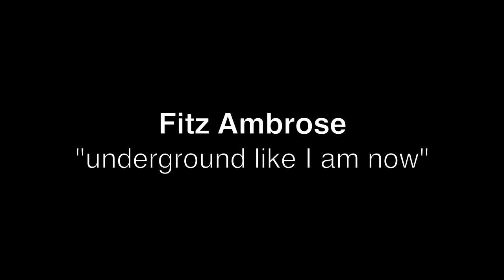Getting to know Nick Beaton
Caper Radio sits down with Cape Breton born comic Nick Beaton to talk about his career, moving to England and Canadian stand up comedy.

Sydney, Cape Breton, N.S.